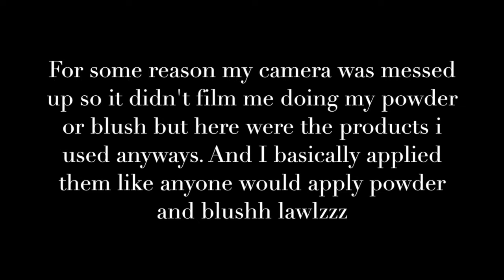Winter Makeup Routine ❄ Everyday Look for Middle/High School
LEAVE VIDEO REQUESETS BELOW♡
See what makeup I wear during the winter, all day err dayyy♡
P.S. Like this video if you liked my banner!! I actually did it myself. yayyy something i didn't completely fail at!
THUMBS UP IF YOU LOOOVED THIS VIDEO

♡ My tweeetahhh (username w/o the "x"!)
♡ My Insta!! (4 r's, 4 e's and an underscore!)
♡ My kik (couldn't come up with a clever thing for that one...): beglambitiousx12

I hope you liked this video! If you didn't, which I completely understand, please just click out instead of leaving any hate! It is much appreciated❤ Love you to the moon and back!

{Will have the products listed later, legit so tired I'm about to die}

Music I Used:
"Here Comes the Sun" by Landon Austin
"Sundress" by Landon Austin
I USED THIS MUSIC WITH PERMISSION FROM LANDON AUSTIN

About Meeeeeee:
♡ Camera: iPad Mini (I. NEED. A. REAL. CAMERA. OK.)
♡ Editor: iMovie '11
♡ Vlog Channel: CatchingUpWithClaire

2∞&↑